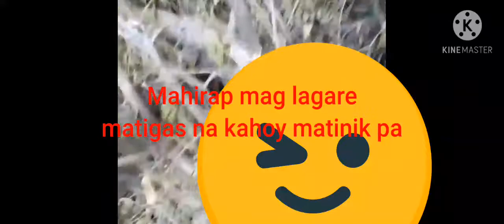'Eto Ang Aking Buhay Dito sa Abroad"